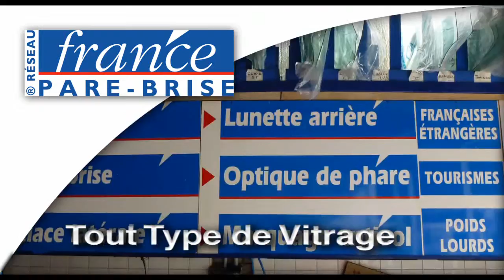France Pare Brise